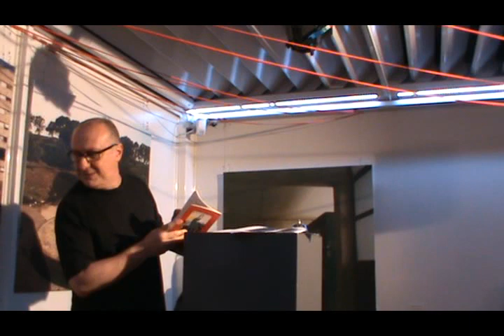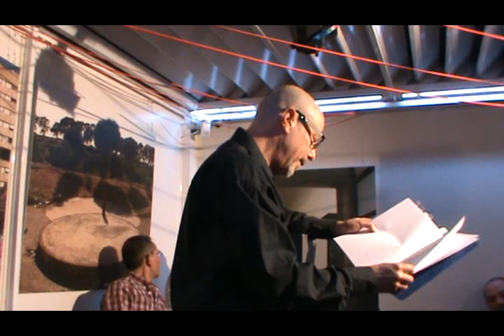Disgustisti - Spazio Cima - (Parte 2°) - 17/06/2015 - Roma